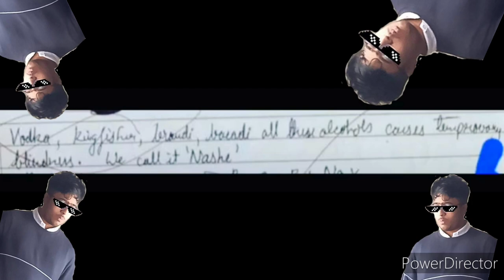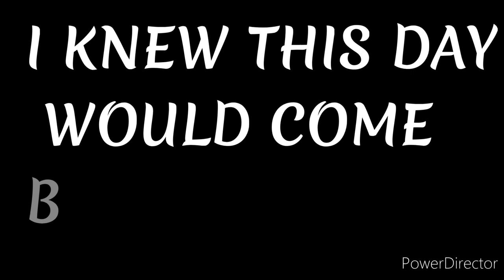PRANESH VLOG RETURNS